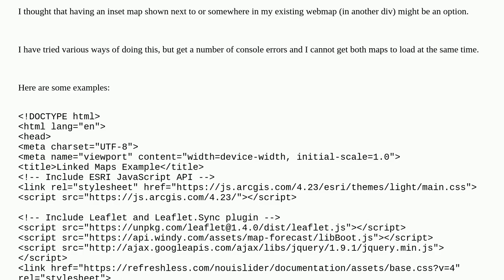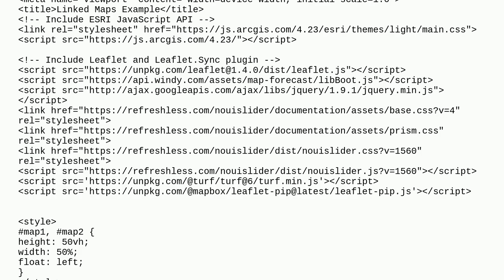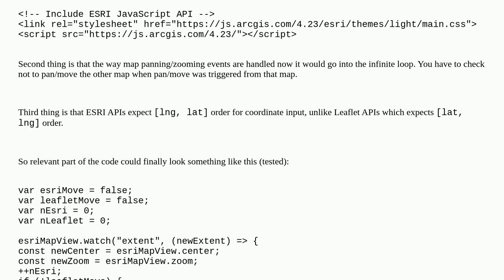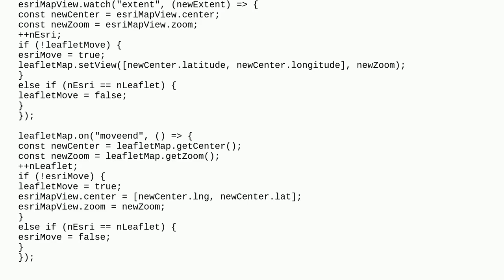Gis: Creating a HTML webmap using both ESRI JavaScript API and Leaflet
Creating a HTML webmap using both ESRI JavaScript API and Leaflet

A special thanks goes out to the community

  web-mapping arcgis-maps-sdk-javascript leaflet